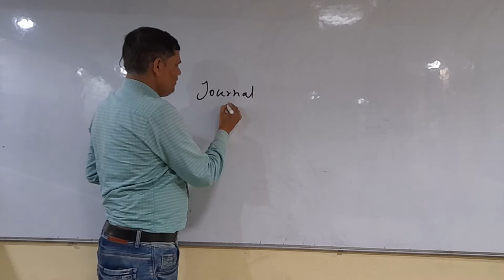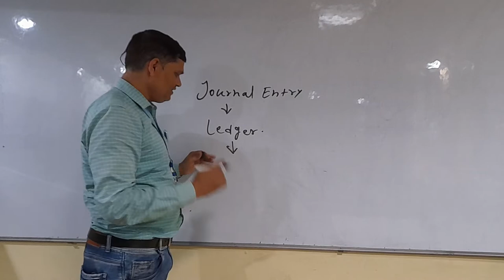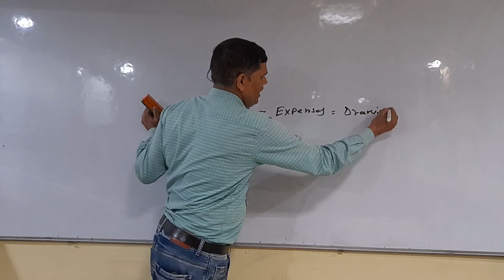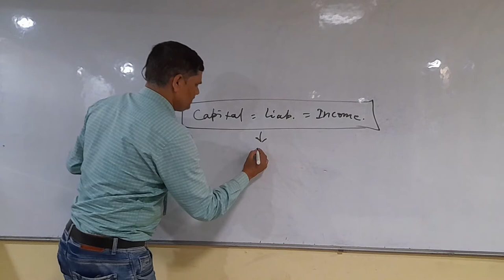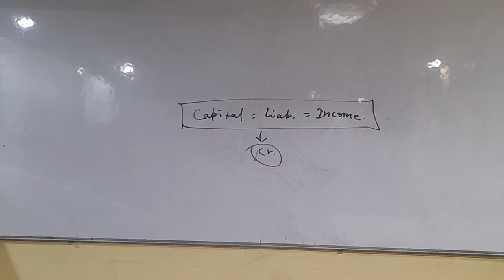Basic Accounting (Trial Balance)B.Com, BBA and BBM by Dr.Pawan Kumar Jha